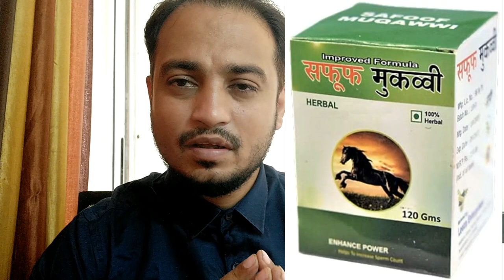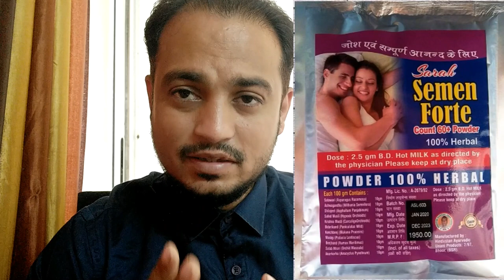Nightfall स्वपनदोष कैसे बंद करें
Learn how to stop Nightfall problem in men.

Ayurvedic medicine for Nightfall problem.

In Video you will learn the easy home remedy to stop Nightfall. You will know how easily Nightfall problem can be stopped using basic home remedy and by changing food habits.

Take Care of Digestion.
Eat easily digestible food.
Drink lots of water
Avoid Spicy Food

Mostly Nightfall happens due to heat in stomach which then becomes Masane ki Garmi. If someone is facing this problem he/she needs to first take care of stomach and should ensure that there is no Constipation. If constipation is there you need to drink lots of water and can also take Isabgol which is a natural laxative.

वीडियो में आप जानेंगे नाइटफॉल रोकने का आसान घरेलू उपाय। आपको पता चल जाएगा कि बुनियादी घरेलू उपचार और खान-पान में बदलाव करके कितनी आसानी से नाइटफॉल की समस्या को रोका जा सकता है।

पाचन क्रिया का ध्यान रखें।
आसानी से पचने वाला खाना खाएं।
बहुत सारा पानी पीना
मसालेदार भोजन से बचें

ज्यादातर नाइटफॉल पेट में गर्मी के कारण होता है जो बाद में मसाने की गरमी बन जाता है। अगर कोई इस समस्या का सामना कर रहा है तो उसे सबसे पहले पेट की देखभाल करनी चाहिए और यह सुनिश्चित करना चाहिए कि कब्ज न हो। यदि कब्ज है तो आपको ढेर सारा पानी पीने की जरूरत है और ईसबगोल भी ले सकते हैं जो एक प्राकृतिक रेचक है।